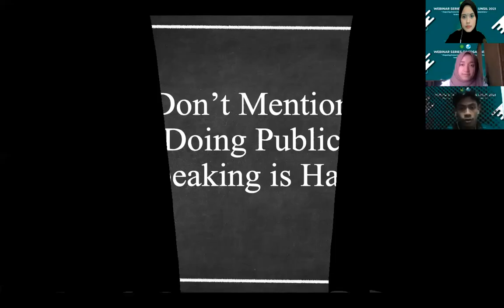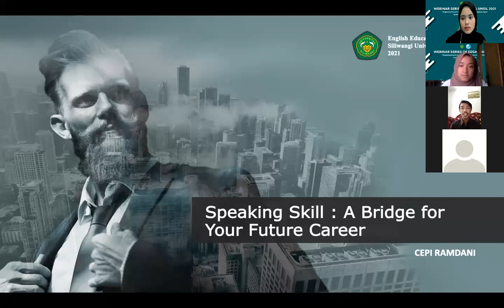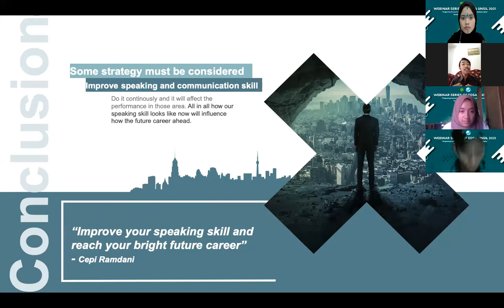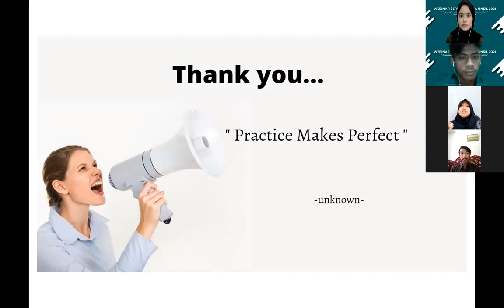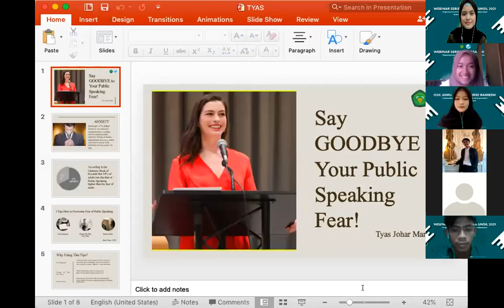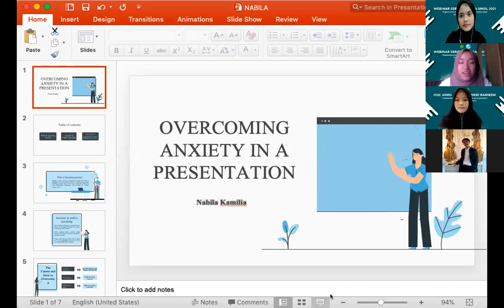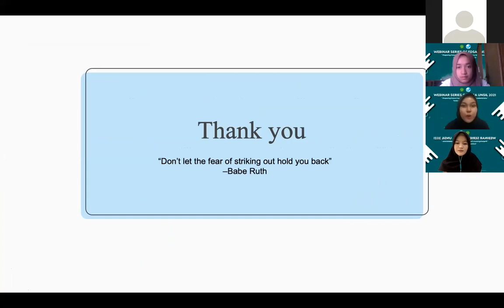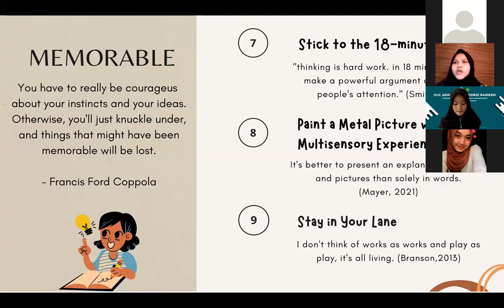WEBINAR SERIES EDSA 2021 | Speaking 1: "Dare to Speak Dare to Act"